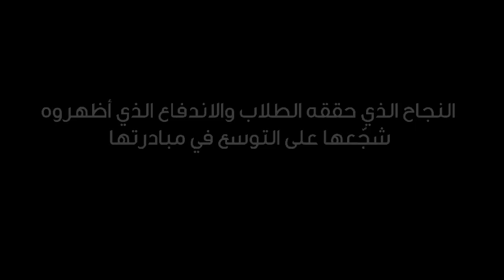المرجو التصويت للأستاذة أمل أبومسلم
🔴🟢👇 كلنا لدعم ممثلة المغرب 🇲🇦 ولنصوت بكثافة على الأستاذة_أمل_أبومسلم المتأهلة لنهائي جائزة_محمد_ بن_زايد_لأفضل_معلم المرحلة الأخيرة بأبوظبي
يبدأ التصويت اليوم الاثنين الموافق (25) شتنبر الساعة (5:00) صباحًا بتوقيت المغرب
وينتهي يوم الخميس الموافق (28) شتنبر، الساعة (9:00) صباحا

الأستاذة أمل أبومسلم هي مبتكرة جدول الضرب الخارق الذي حل صعوبات ٱلاف الأطفال في حفظ جدول الضرب ومبتكرة شيفرة جديدة لتذكر الحروف من أول مرة و حلت صعوبات الأطفال الذين يعانون من مشكل الخلط بين الحروف المتشابهة
وشاركت في هذه الجائزة بمبادرة قاعة استكشاف المهن وأكثر من عشرة مشاريع مبتكرة مكنتها من الوصول إلى المرحلة النهائية .
دورنا الٱن لدعم الأستاذة أمل التي قدمت للتعليم طيلة مسيرتها كل الخير